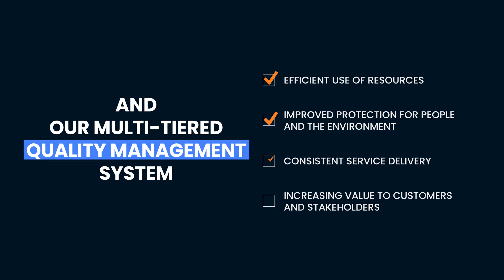ISO 9001-2015 Certification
The benchmark for quality management since 1987, ISO 9001 is known around the world for setting the very highest standards.

Tomedes is proud to be certified ISO 9001, which ensures us a leader in the translation industry thanks to our commitment to customer satisfaction, continual improvement, and hands-on involvement.